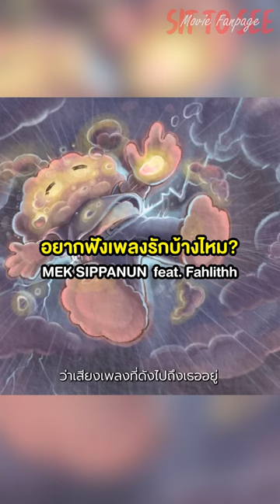SitToSeeชวนฟัง อยากฟังเพลงรักบ้างไหม?